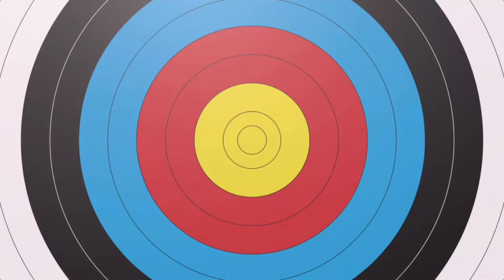ทดลองปลูกสตอเบอรี่และขยายพันธุ์